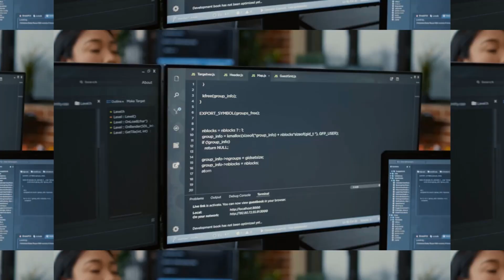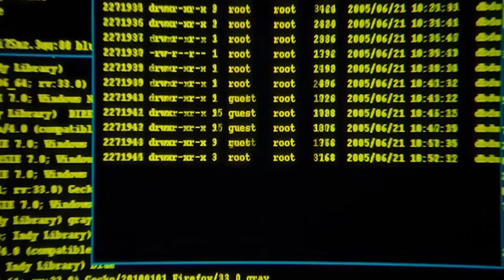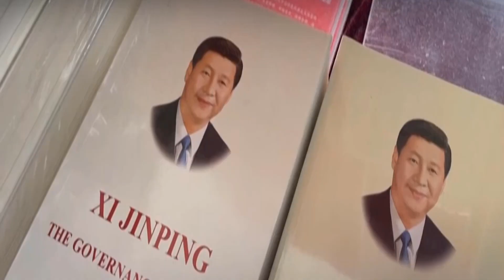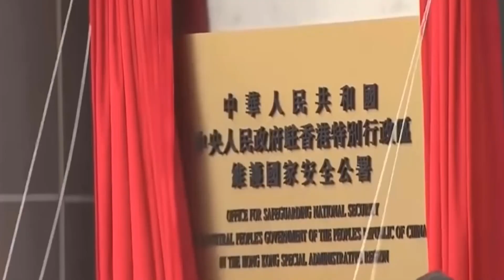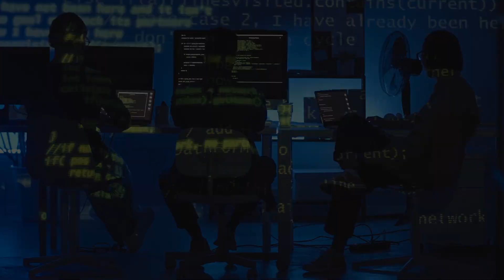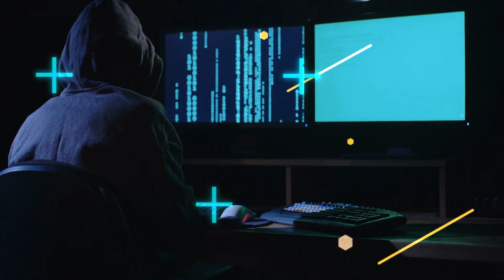China Bans Generative AI Media (Midjourney, Stable Diffusion, DALL·E 2)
China Bans Generative AI Media
What Does This Mean For Free Speech?
Will The West Follow?

00:00 - Intro to AI Generated Media
01:00 - Deep Synthesis Technology
01:59 - Deepfakes
03:00 - Dangers of Deepfakes
03:54 - Human Rights Violation
05:41 - Regulations